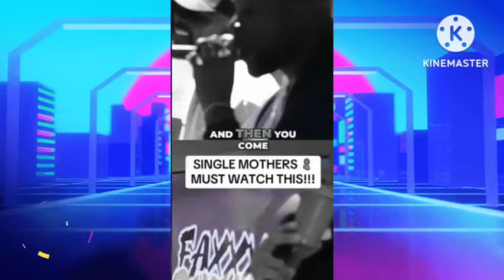SINGLE MOTHER DRAMA: Men Don't Want Women With Children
Hi guys.

Self-respect and pride in our beings are the foundation upon which we build our confidence, our sense of worth, and our ability to stand up for ourselves. It’s about valuing who we are as men, and not allowing anyone, especially women to diminish our sense of self.

There will always be people who try to take advantage of our kindness, who feel entitled to our time and energy without giving anything in return. These are the people who belittle us, disregard our boundaries, and take our efforts for granted. It's easy to fall into the trap of trying to please everyone, but I want to remind you that YOU OWE YOURSELF MORE.

Walking away from entitled and disrespectful people isn't a sign of weakness, it's a powerful act of self-respect. It's choosing to protect your peace, your dignity, and your happiness. It’s saying, “I DESERVE BETTER, AND I REFUSE TO SETTLE FOR ANYTHING LESS.”

It’s important to surround yourself with people who appreciate you, who respect your boundaries, and who value you for who you are and for what you do. When you walk away from those who don’t, you make space in your life for those who will appreciate your effort, and if no one comes, take pride in knowing that you are not corrupting yourself to please people.

Remember, your worth is not defined by how others treat you and by how much you have in your bank account, but by how you treat yourself and by what you do to take care of your business. So, respect yourself enough to walk away from anything that no longer serves you, grows you, or makes you better.

You are worthy of respect. You are deserving of kindness. And you have the power to choose who gets to be in your life.

STAY AWESOME!